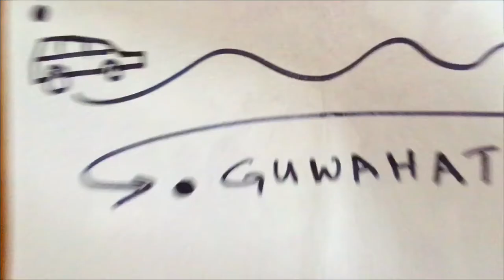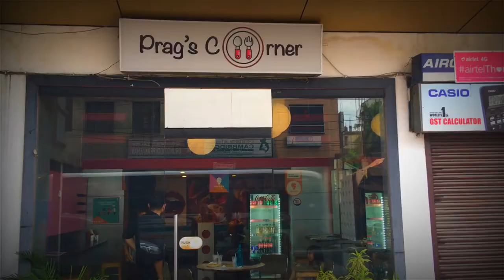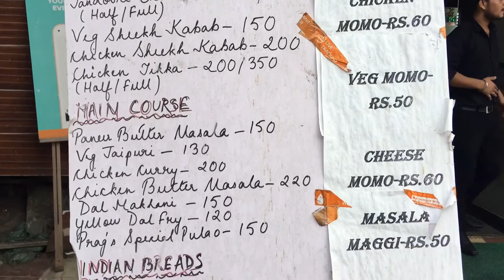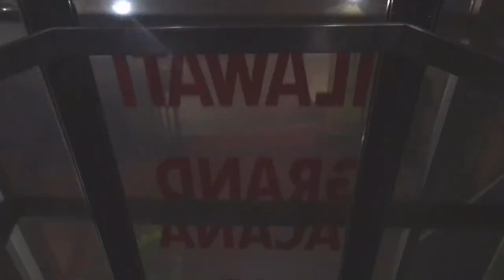Kohima to Guwahati by road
As we set out to Goa after a long awaited travel. The kids are even more excited than Shesalü and I. This is a short story about Kohima to Guwahati by road and roaming around Guwahati as we wait for our flight to Hyderabad-Goa.